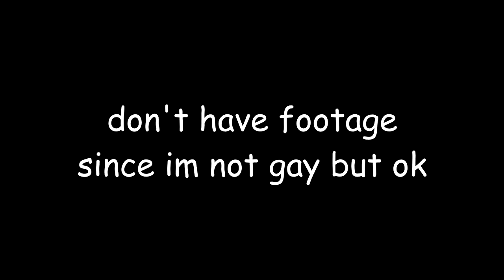Geometry Dash 2.11 — SUBVERSIVE By Snowr33de & More (Extreme Demon)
Only took me 3 months of on and off playing alot of crying and pain and 5.7k attempts
woohoo!

Attempts: 5,729
Enjoyment: 4/10
Personal Rating: Insane/Extreme
ID: 20937583